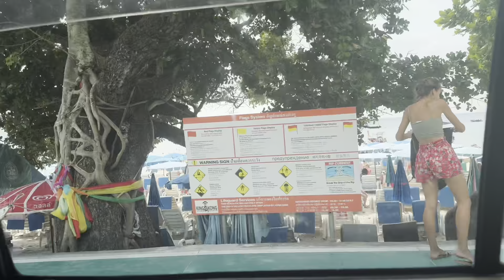চলে এসেছি ফুকেট (থাইল্যান্ড) জাহাজে/ অনেক সুন্দর এবং ভালোবাসার একটা দেশ/ Beautiful Phuket our stop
ভালোবাসার একটা দেশ ফুকেট থাইল্যান্ড . আমাদের জাহাজ থেমেছে এখানে একদিনের জন্য.